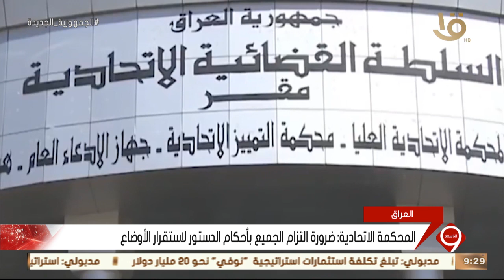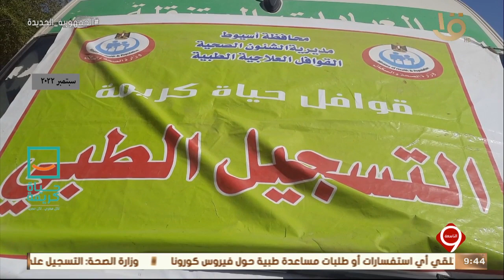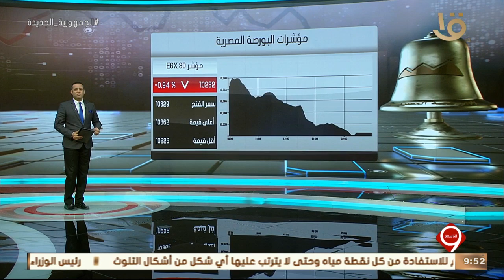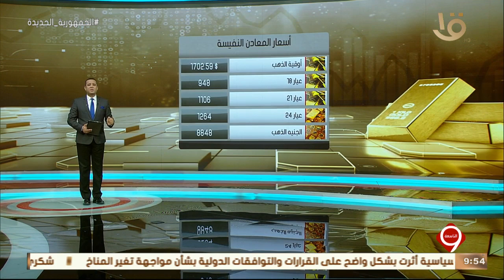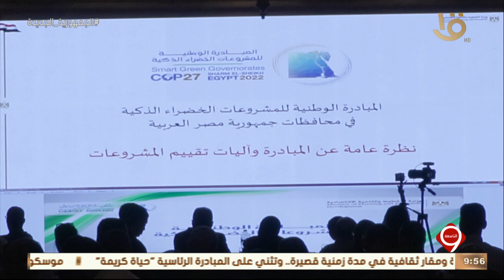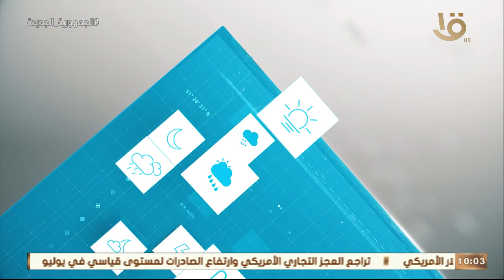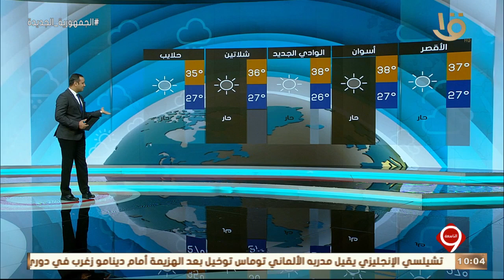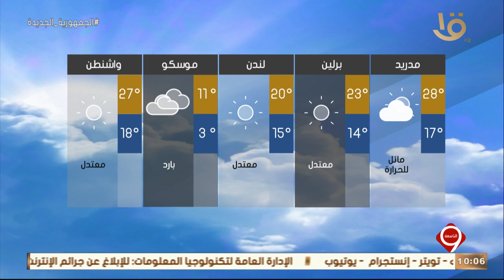نشرة التاسعة | أهم الأخبار السياسية والاقتصادية محليا وعالميا.. 7-9-2022